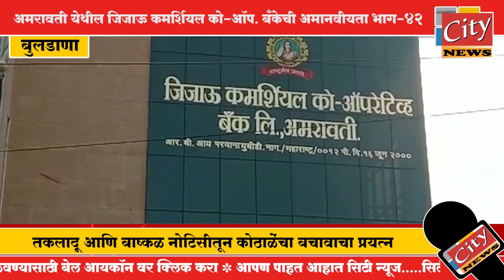बुलडाणा - अमरावती येथील जिजाऊ कमर्शियल को-ऑप. बँकेची अमानवीयता भाग-४२